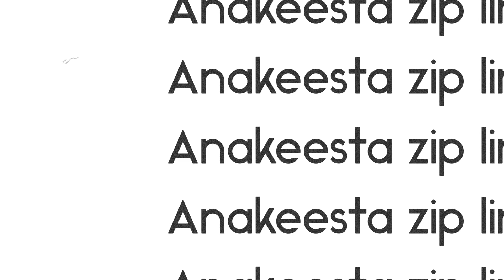Anakeesta zip line